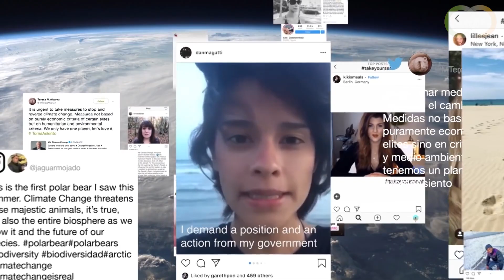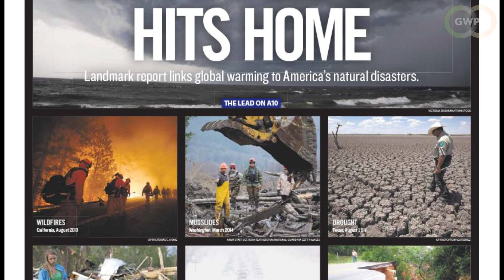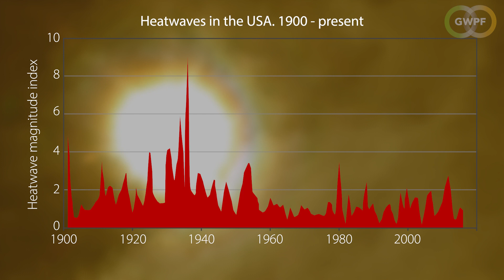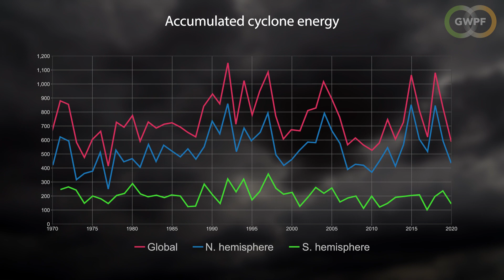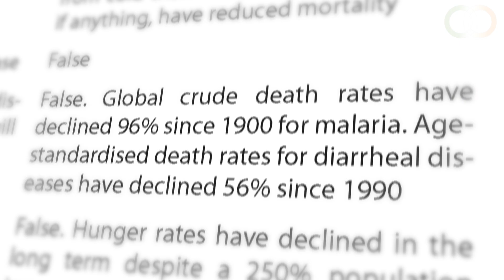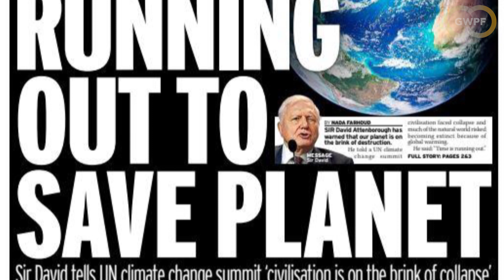Indur Goklany: Impacts of climate change | perception and reality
According to the author of a new report for the GWPF, Dr Indur Goklany, “Almost everywhere you look, climate change is having only small, and often benign, impacts. The impact of extreme weather events ― hurricanes, tornadoes, floods and droughts ― are, if anything, declining. Economic damages have declined as a fraction of global GDP. Death rates from such events have declined by 99% since the 1920s. Climate-related disease has collapsed. And more people die from cold than warm temperatures”

And even sea-level rise – predicted to be the most damaging impact of global warming – seems to be much less of a problem than thought. According to Dr Goklany, reviews of historic maps and satellite imagery have shown that the places predicted to disappear are in fact still with us.

“A recent study showed that the Earth has actually gained more land in coastal areas in the last 30 years than it has lost through sea-level rise. We now know for sure that coral atolls aren’t disappearing and even Bangladesh is gaining more land through siltation than it is losing through rising seas.”

Empirical data also shows that food production per capita has increased by 30% since 1961 despite a more-than-doubling of the global population. Hunger and malnutrition have declined, area burnt by wild fires has declined, and since 1950 poverty has declined, people are wealthier and global life expectancy has increased from 46 years to 73 years.